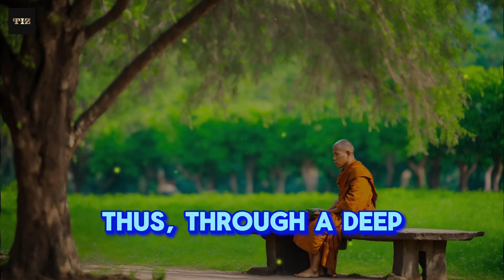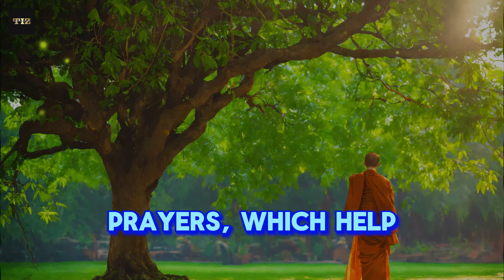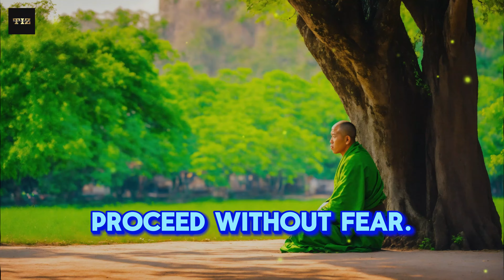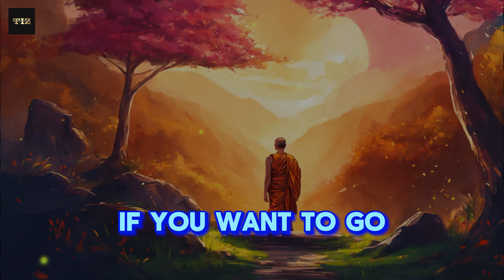When Your Spirit Leaves Your Body, What Happens Next? | Buddhist Teachings 🧘‍♂️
Have you ever wondered what happens when your spirit leaves your body? In this enlightening video, we explore the profound teachings of Buddhism to uncover the hidden secrets behind this mysterious transition. Join us as we delve into the concept of the spirit, the nature of consciousness, and the journey that unfolds after death according to Buddhist philosophy.

We will discuss key teachings on the impermanence of life, the significance of karma, and the peaceful state of Nirvana. Through captivating insights and spiritual wisdom, you will gain a deeper understanding of life, death, and what lies beyond.

Whether you're seeking clarity on your spiritual journey or simply curious about the afterlife, this video offers valuable knowledge rooted in ancient wisdom.